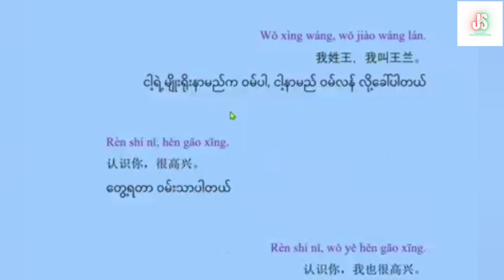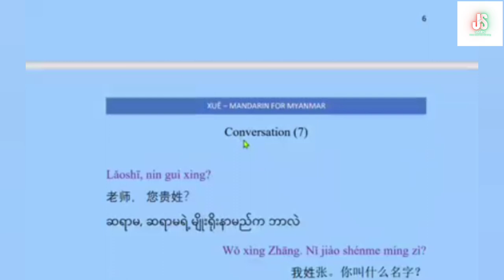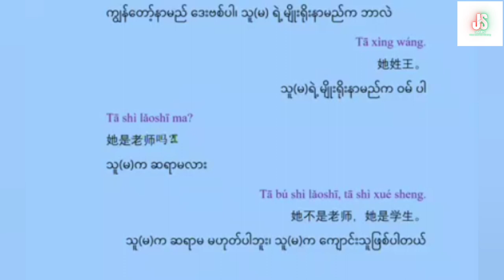Chinese Conversation (7) | အခြေခံတရုတ်စကားပြောသင်ခန်းစာ | Basic Chinese Speaking Lesson